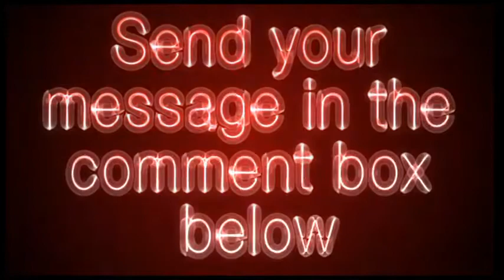comfortkeepers.com - Comfort Keepers Video Review - Get Your Site Reviewed For Free!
Offers in-home care agency for non-medical care and assistance to seniors. Franchise request form and contact form.